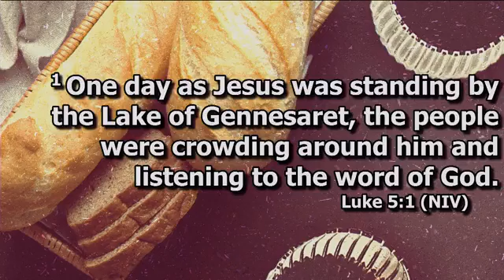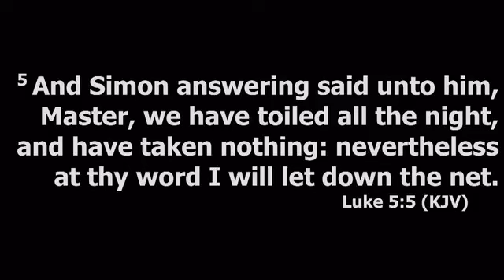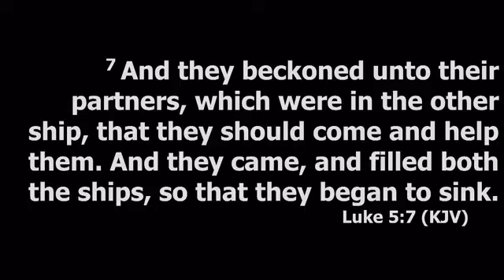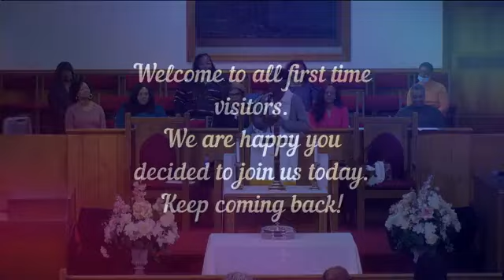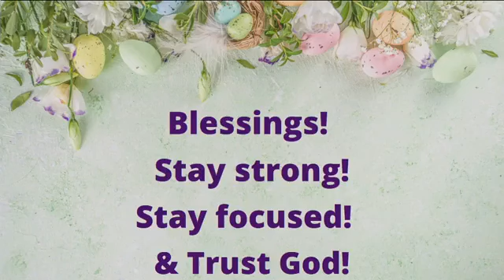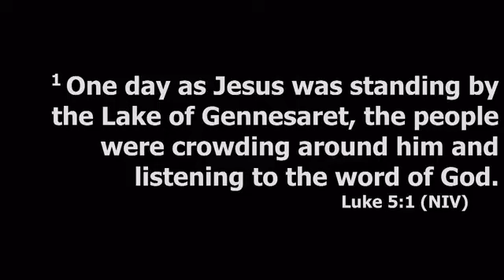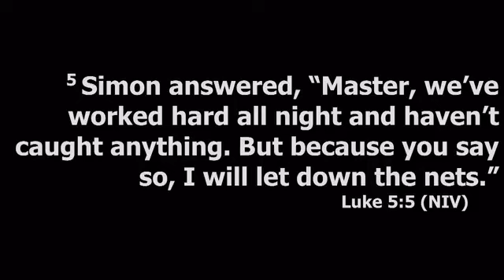Bazzel Creek Missionary Baptist Church - Sunday Morning Worship Service - March 3, 2024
Topic:

Reverend Bryan Haynes, Associate Minister
Bazzel Creek Missionary Baptist Church